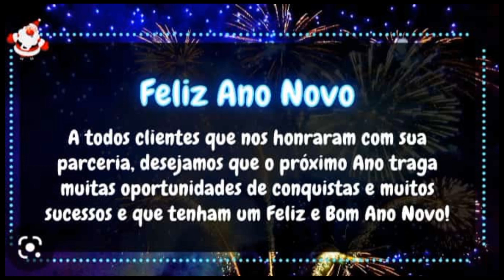Blazer 2.4 Flex 2009 a venda em Brasília df feirao confira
Blazer 2.4 Flex completa só de Brasília valor 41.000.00 mais ipva por conta do comprador ok 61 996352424 Alexandre corretor de Brasília 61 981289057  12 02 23